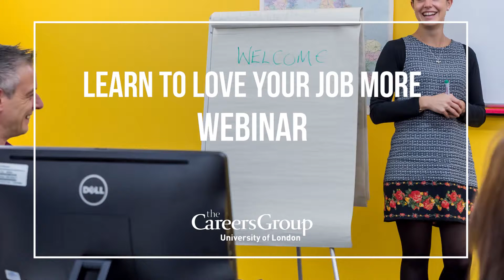Love Your Job! We'll Show You How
Get that sinking feeling on a Sunday night? Boost you career prospects and learn how to connect with the aspects of your job that you enjoy.

In this webinar you will also learn about  stress management and conflict resolution techniques.